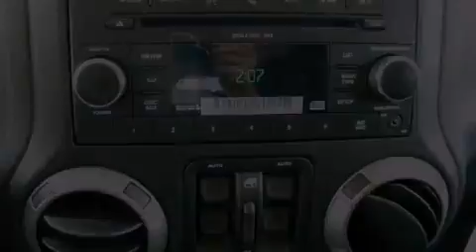2011 Jeep Wrangler Unlimited Austin TX 78745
We are proud to present this 2011 Jeep Wrangler Unlimited .

 Year : 2011
 Make : Jeep
 Model : Wrangler Unlimited
 Engine : 3.8L OHV 12-valve SMPI V6 engine
 Trans . : Automatic
 Exterior : Red

 Interior : Black
 Stock : 580105

 5210 South I H 35